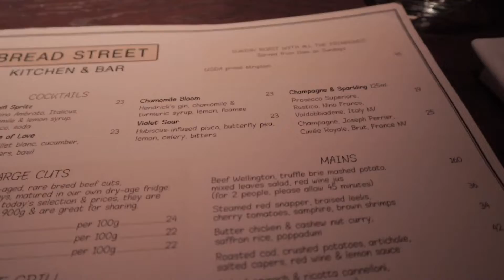Experiencing Gordon Ramsay's Beef Wellington | Prime Pinoy Vlog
Follow on Instagram: @lifecoachmigs
FB, LinkedIn, Tiktok : @lifecoachmigs

- 𝘍𝘙𝘌𝘌 𝘞𝘌𝘌𝘒𝘓𝘠 𝘈𝘊𝘊𝘌𝘚𝘚 𝘛𝘖 𝘓𝘌𝘈𝘙𝘕𝘐𝘕𝘎 𝘚𝘌𝘚𝘚𝘐𝘖𝘕
- 𝘊𝘖𝘔𝘔𝘜𝘕𝘐𝘛𝘠 𝘏𝘈𝘕𝘎𝘖𝘜𝘛𝘚
- 𝘍𝘙𝘌𝘌 𝘈𝘊𝘊𝘌𝘚𝘚 𝘛𝘖 𝘗𝘖𝘋𝘊𝘈𝘚𝘛𝘚
- 𝘕𝘌𝘛𝘞𝘖𝘙𝘒 𝘈𝘕𝘋 𝘉𝘜𝘐𝘓𝘋 𝘞𝘐𝘛𝘏 𝘚𝘜𝘊𝘊𝘌𝘚𝘚 𝘋𝘙𝘐𝘝𝘌𝘕 𝘗𝘌𝘖𝘗𝘓𝘌

𝐋𝐞𝐭 𝐏𝐑𝐈𝐌𝐄 𝐈𝐍𝐕𝐄𝐒𝐓𝐌𝐄𝐍𝐓𝐒 𝐡𝐞𝐥𝐩 𝐲𝐨𝐮 with Mentorship!

Check out your options:
* MONEY GROWTH
* INCOME AND ASSET PROTECTION
* 3-in-1 SAVINGS ACCOUNT
* Mentorship is FREE
2. Be a Prime OJT
* Learn the Business Model of Prime
* Work with us
* Mentorship is FREE